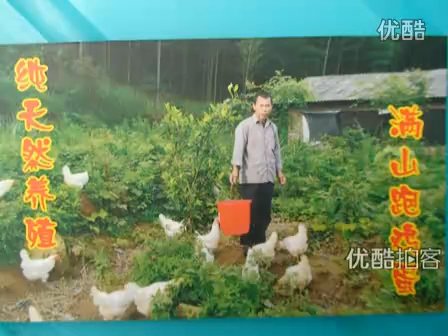【拍客】龙岩70后弃高新返乡养鸡创业奉献农村